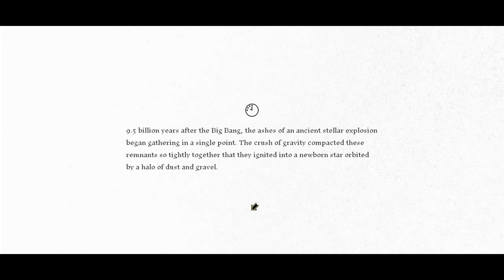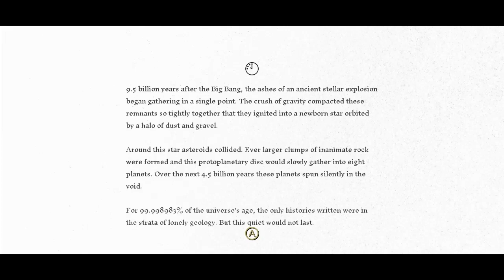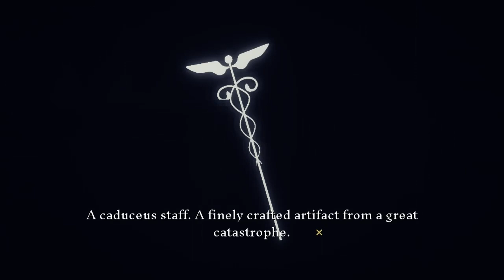Genesis Noir [7] Gather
Who knows where all that stuff has been?

Genesis Noir was developed by Feral Cat Den and published by Fellow Traveler. All rights to the characters, music, and images belong to them and this video is created with fair use in mind. Please remember if you enjoy your time to support the creators and grab a copy!